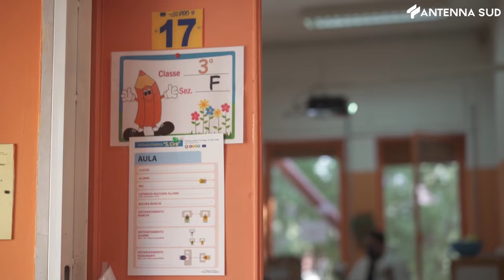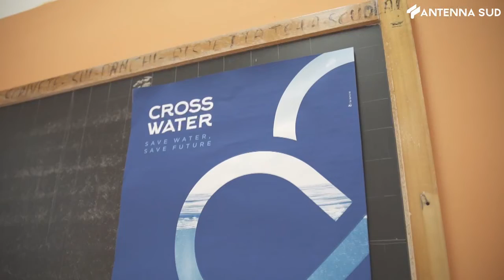5 Febbraio 2022 - Insegnare ai ragazzi l'uso consapevole dell'acqua